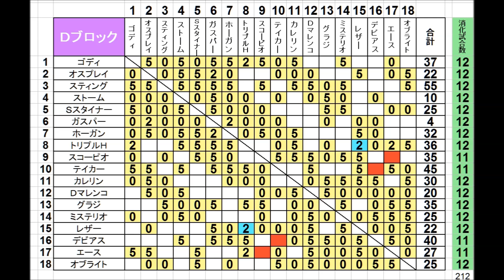#71 ファイプロW【外国人最強レスラー決定戦「Ｇ」】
01:43　クリス・ベノワ　ｖｓ　ＡＪスタイルズ
13:59　サンドマン　ｖｓ　ドン・レオ・ジョナサン
25:06　ヴォルク・ハン　ｖｓ　リコシェ
30:58　トリプルＨ　ｖｓ　レザーフェイス
39:40　パトリオット　ｖｓ　ローランド・ボック
52:35　テリー・ファンク　ｖｓ　ケニー・オメガ